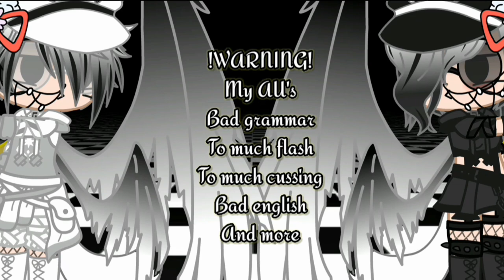If zaiku (me) try to survive in FNIA 3|Second night| new friend??/old friend??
Heyya people.

welp yeah I am late again TwT..

I don't know what am I doing this,and yeah here's night 2 and hope you guys likes it ^^